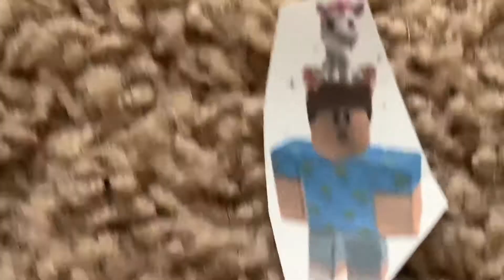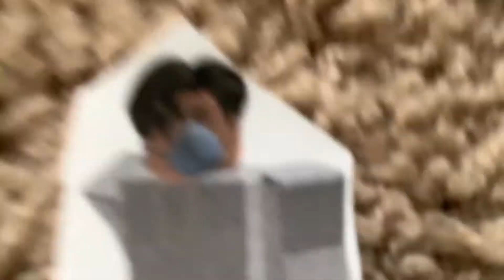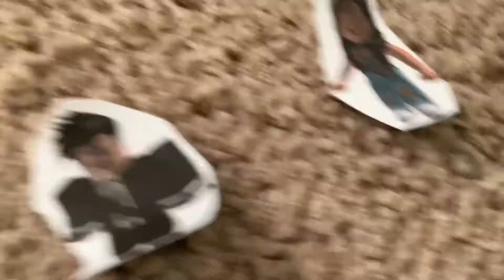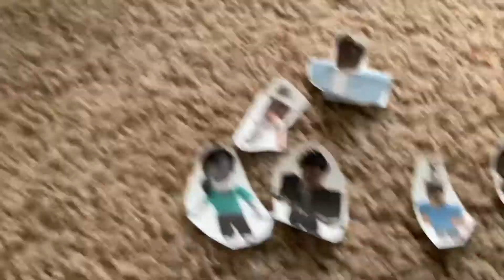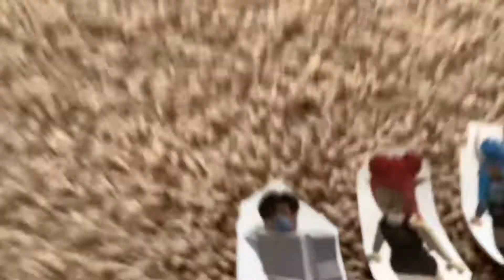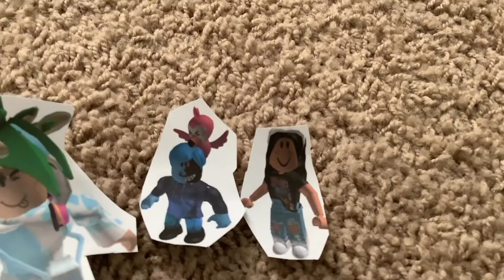Roblox viewer voting 1